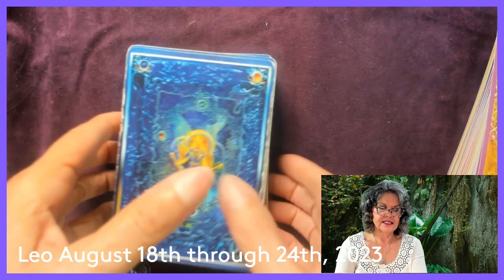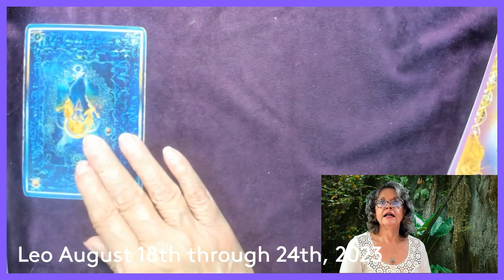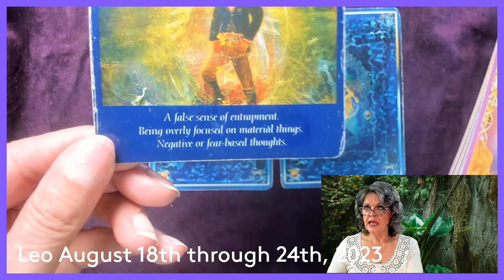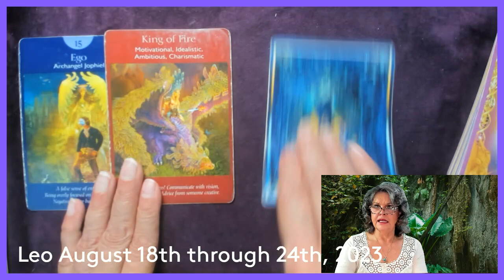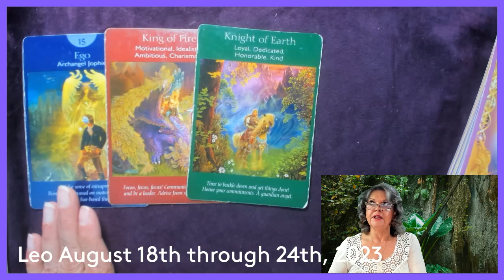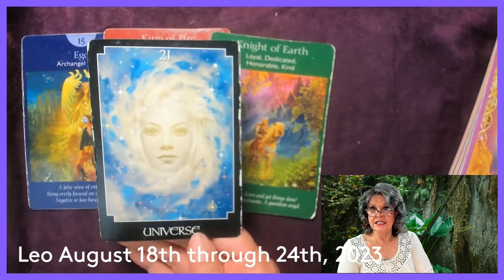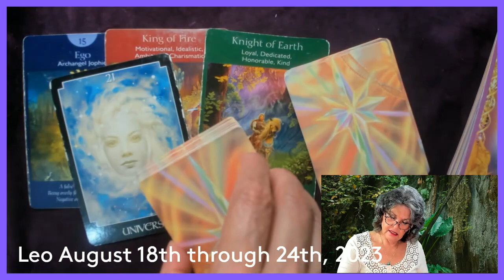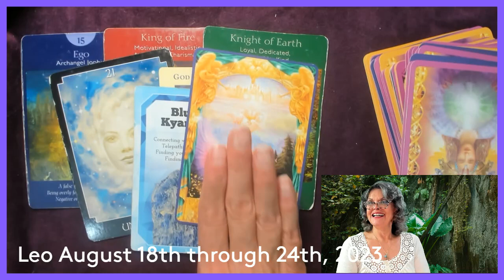Leo August 18th through 24th, 2023 End With A Roar!